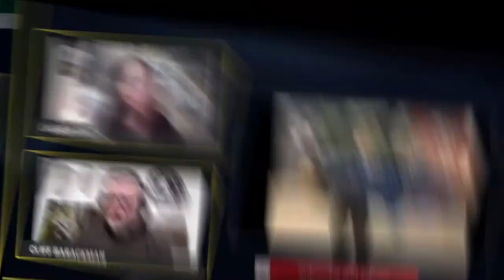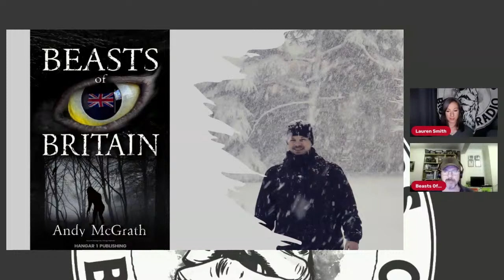Nite Callers Bigfoot Radio Presents: Andy McGrath - British Cryptid Researcher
Join me, Lauren Smith, as I interview a dear old friend on all that he has been up to since his last interview on NCBR! Be sure to set your reminder and join in the live chat!

Andy McGrath, is a cryptid researcher with over 25 + years’ experience. Called the Sherlock Holmes of cryptozoology, Andy seamlessly connects modern-day encounters with ancient folklore; painting a picture of ethno-known beasts that might exist just beyond the edge of scientific discovery and the human imagination!

A speaker, presenter, podcaster, field investigator, and author of - Beasts of Britain & his new book - Beasts of the World: Hairy Humanoids - the first in a seven-part series, which seeks to investigate the histories, evidence, and common theories surrounding the numerous cryptid creatures that have been reported around the globe. (Now available from Hangar 1 Publishing and via all good online retailers

In Beasts of the World (Volume 1.) Hairy Humanoids, Andy examines the diverse collection of hairy, bipedal, man-like monsters, that are believed to inhabit the world’s remote and lonely regions and asks the question - do they represent a single species, or, could there be other lesser-known varieties of Wildmen, yet to be revealed?

Andy has appeared on TV, radio, and podcast shows: Sasquatch Chronicles, Bigfoot & Beyond with Cliff & Bobo, Talk Radio’s The Unexplained with Howard Hughes, and Britain’s largest breakfast television show - This Morning. He is a regular contributor to tabloid newspaper – The Daily Star and has appeared in the documentaries, ELUSIVE and Sticks & Stones: UK Bigfoot.

He is also the host of the Beastly Theories, podcast; a self-described low tech, low key, low brow endeavour to discuss the highs and lows of cryptozoology research and obsession with some of the most renowned researchers in the field; wherein he seeks to avail himself (and you) of the prize of knowledge, that lies inside their brawny brains.

Books: Beasts of the World & Beasts of Britain

Audiobook: Beasts of Britain